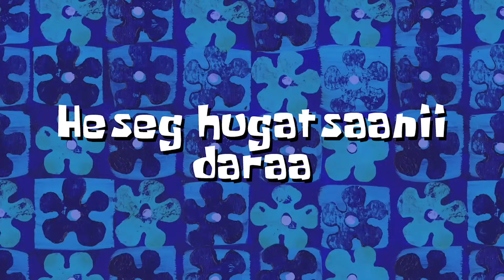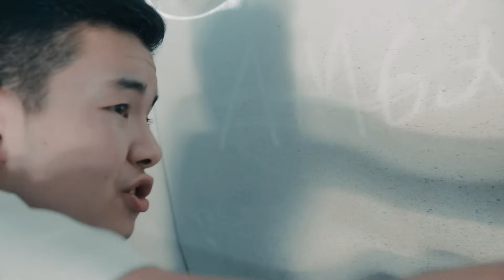Машин Угаагчдын Төрөл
Та нарт ийм явдал тохиолдож байсан уу ???😎
Бичлэг хийхэд туслалцаа үзүүлсэн АМУ carwash -даа баярлалаа.